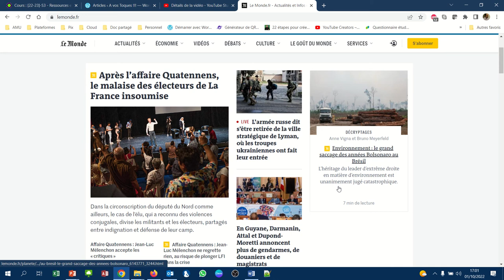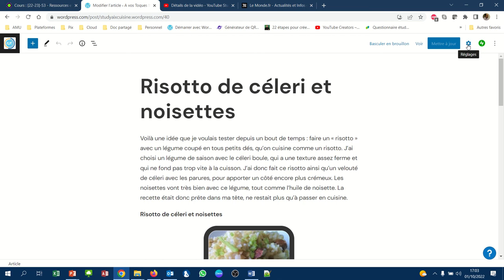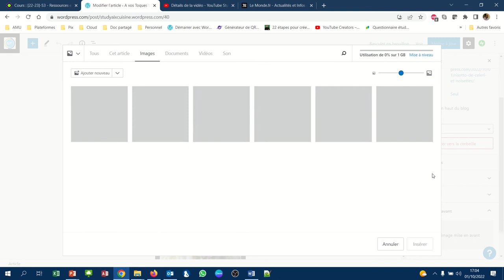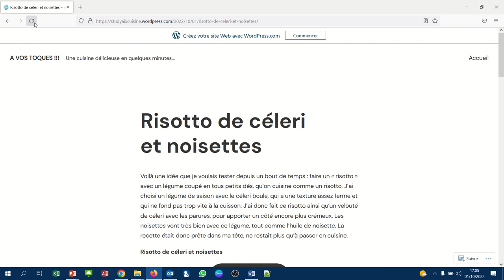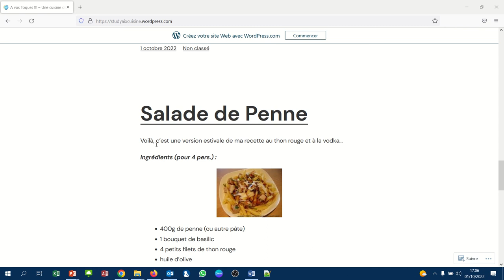CMS WordPress - 020 - Image mise en avant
Qu'est-ce qu'une image mise en avant ?
Comment l'associer à un article WordPress ?